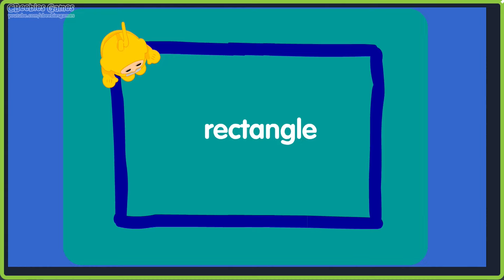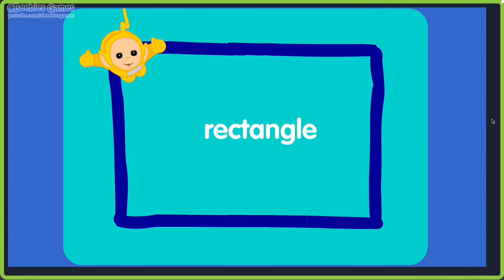Teletubbies - Shapes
Every kids loves shapes it's the fundamentals of growing and learning, join teletubbies as they draw shapes and let you guess what the shape is.